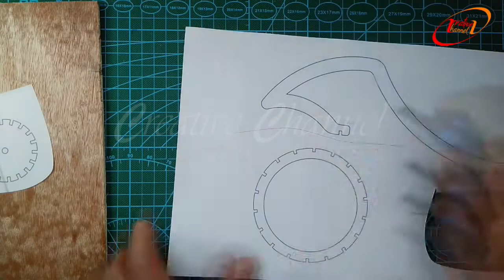صنع ثريا خشبية Making a Wooden Chandelier DIY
توضح هذه الحلقة كيفية صنع ثريا LED خشبية أو مصباح معلق باستخدام مجموعة من قطع خشبية الثمانية عشر مجهزة من قبل. هذا الثريا / المصباح المعلق LED هو جزء من سقف غرفتك. استغرق الأمر العديد من المحاولات لقطع الأجزاء الخشب المتساوية لقلادة LED - ولكن في النهاية تحولت ثريا LED إلى ما هو رائع. أنا فقط أستخدم شرائط من ورق الخشب مع غراء الخشب. تعتبر الثريا أو المصباح المعلق هذا مشروعًا صعبًا ولكنه مجزٍ لأعمال النجارة DIY، والذي يمكن لأي شخص صنعه بقليل من الأشياء التي يمكن القيام بها.
إذا كنت مهتم بمثل هذه البرامج التعليمية ادعمني حتى أتمكن من المزيد من البرامج التعليمية الرائعة مثل هذا الفيديو ، ساعدني في الخطوات التالية:
1 - شارك هذا الفيديو! مع أصدقائك
2 - أعطني مثل الخاص بك أو ما شابه ذلك
في هذا البرنامج التعليمي الرائع ، أعلمك كيف تصنع صبار الدغموس من الورق، أتمنى أن يعجبك ذلك وأن يساعدني في مشاركته مع أصدقائك حتى يتمكنوا من قضاء وقت ممتع في فعل ذلك ، وتذكر أيضًا ان تدعمني من خلال البايبال لشراء مستلزمات التي احتاجها لهذا الغرض ولكم جزيل الشكر والإمثنان